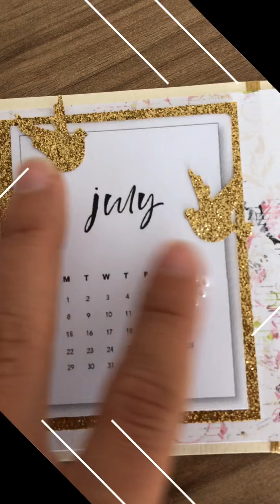Christening Godfather Invitation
It’s just perfect touch to all in this set
This video is part2 of a christening set that I’ve made for this little princess.
It was pleasure to made this little story-tail come true❤️💕💫👸